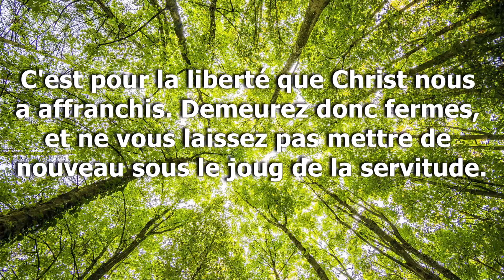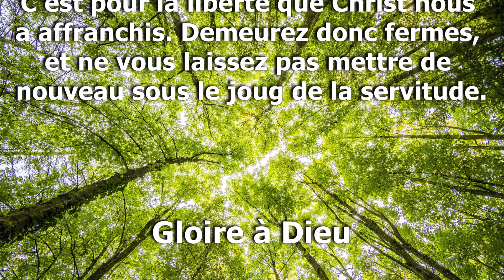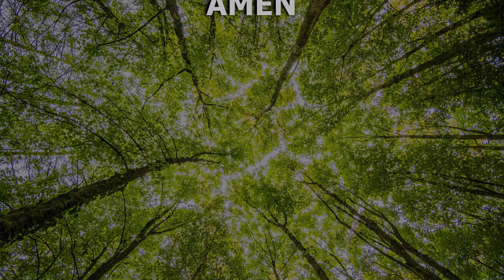Galates 5 V 1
Galates 5:1
C'est pour la liberté que Christ nous a affranchis.
Demeurez donc fermes,
et ne vous laissez pas mettre de nouveau sous le joug de la servitude.